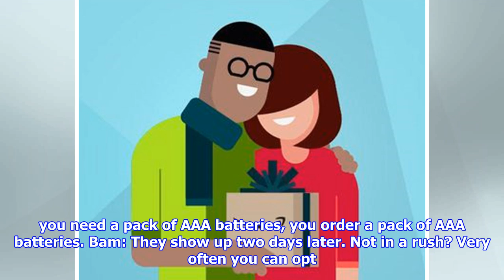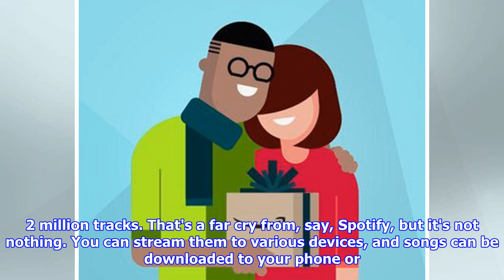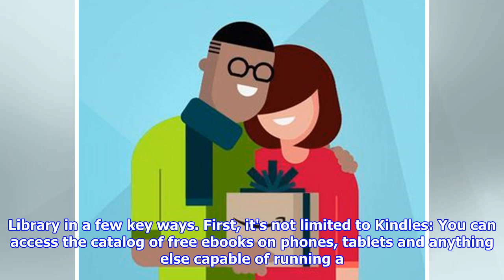The 7 best perks of your new amazon prime subscription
As Larry David might say, the gift of Amazon Prime is pretty, pretty, pretty good! Amazon Did Santa leave something Prime in your stocking? If you're new to Amazon's subscription service, you may think the only benefits are two-day shipping and streaming video -- both of which are awesome, no question. But Amazon Prime affords you a lot of other perks as well. Let's take a look at seven of the best (and, in some cases, the most surprising).Free two-day shipping and unlimited streaming videoLike I said, these are the best-known -- and arguably best -- reasons to have an Amazon Prime subscription. The shipping option will change the way you shop, in part because there's no minimum order; if you need a pack of AAA batteries, you order a pack of AAA batteries. Bam: They show up two days later. Not in a rush? Very often you can opt to forgo two-day delivery in exchange for credit that can be applied to digital purchases (e-books, movie rentals, etc.) or other things. Look for this option on...